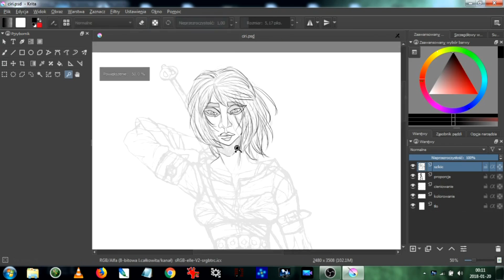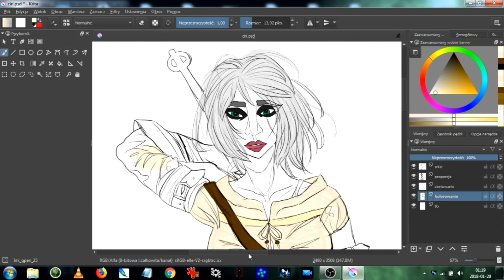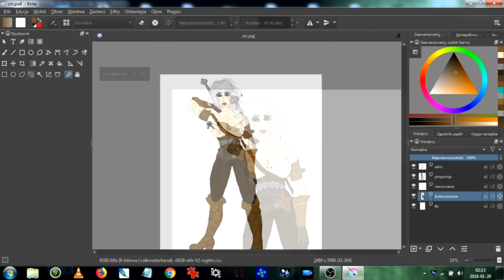Ciri - The Witcher, Wiedźmin - speed drawing | iroiro corner #6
Ciri z Wiedźmina w mojej wersji. Czas przygotowania - około 4,5h. Jestem z siebie zadowolona.

Muzyka:
The 129ers - We Can Hear You Big Eyes